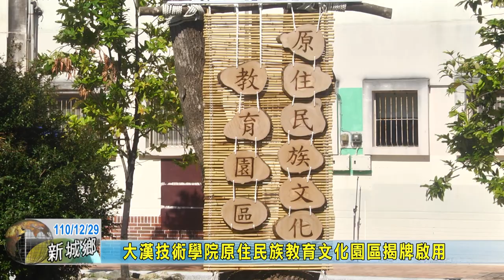20211229 04 大漢技術學院原住民族教育文化園區揭牌啟用